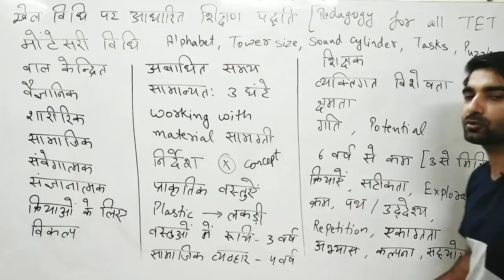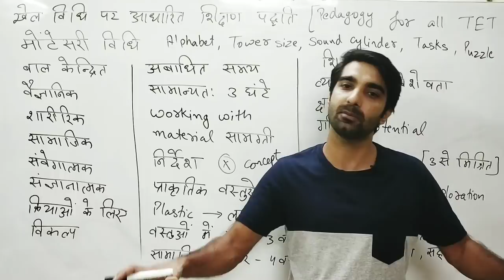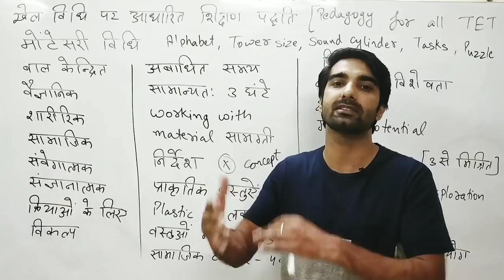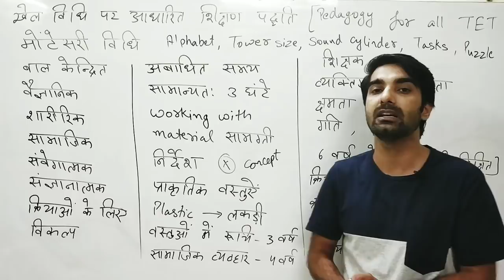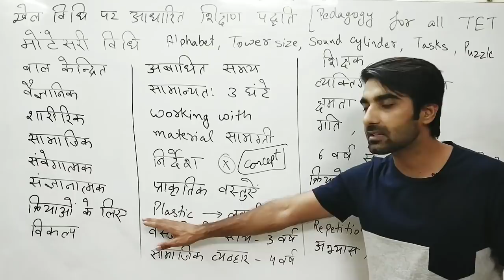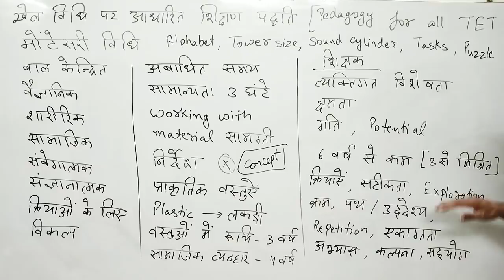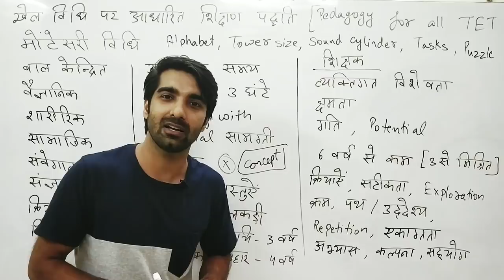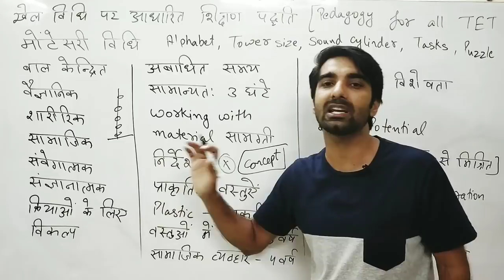MONTESSORI METHOD - TEACHING METHODS - PEDAGOGY FOR DSSSB CTET UPTET HTET 2019